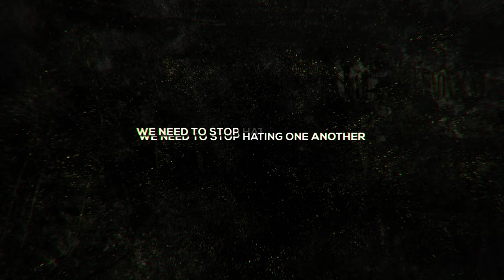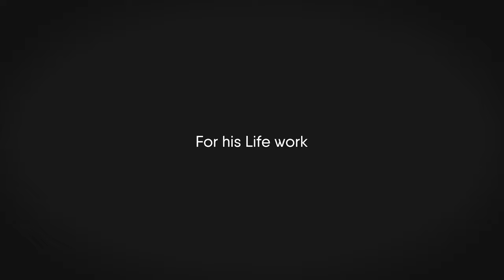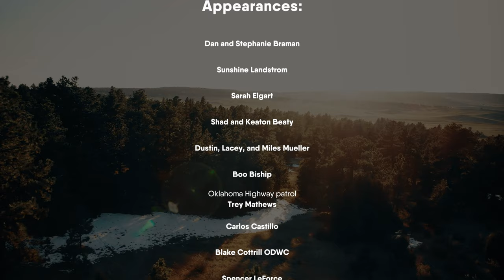"Guardians... all of Us" | Official Film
On the surface people tend to get caught up in the now, selfishness and complacency. criticism tends to be America’s default setting.

This film was created to recognize these issues, and give light to how we can all be on the same team. More importantly this film brings who we are, and what we are in truth; giving us all a new perspective at our goals.

"Guardians, all of Us..." causes us to look inside ourselves to see why we do things, and how we could do them better.   This film redefines what it truly means to be a Guardian.